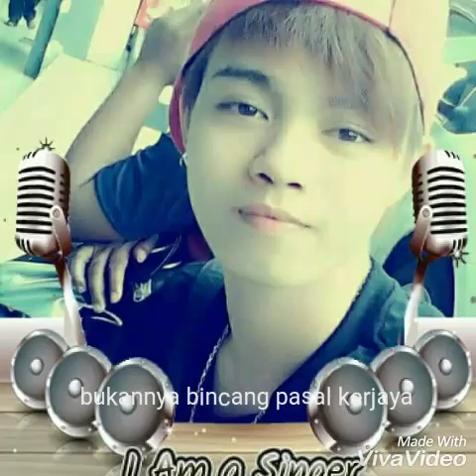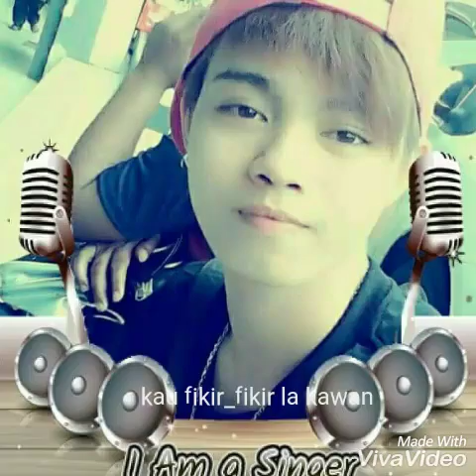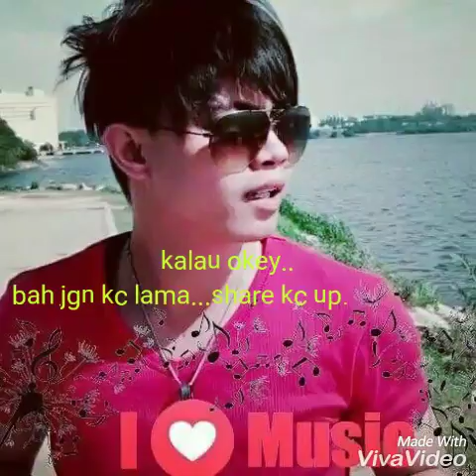Welz Tony KASIAN BAH BINIMU(versi Lirik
Tajuk/KASIAN BAH BINIMU
Lirik/lagu/Welz Tony&kendy corton
Voc/Welz Tony
Muzik/sazree Azumy